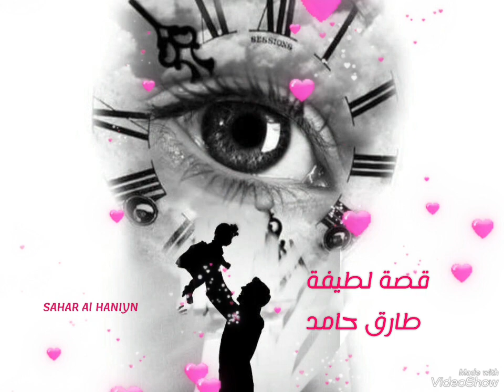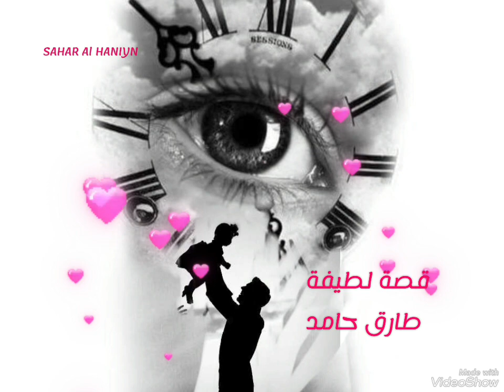قصة لطيفة ..بصوت طارق حامد..مع تحياتي Sahar al haniyn